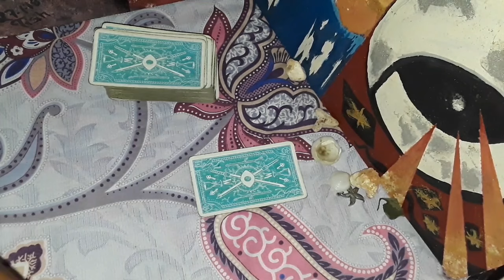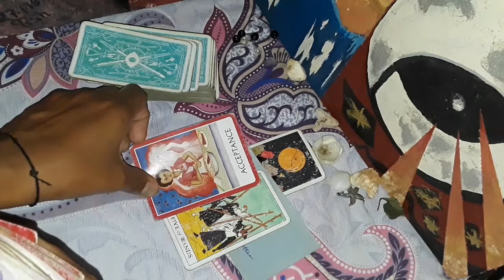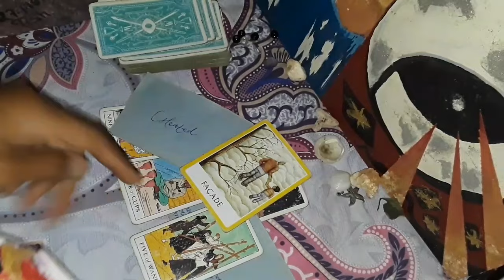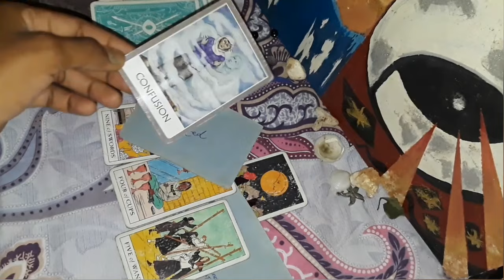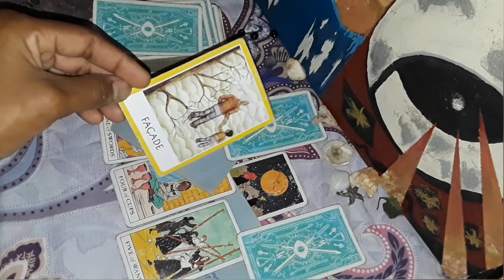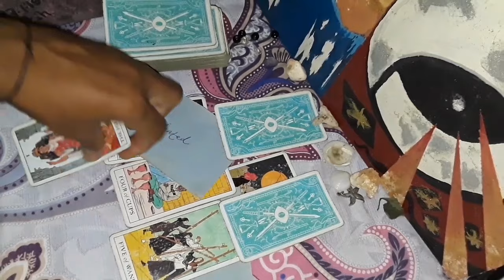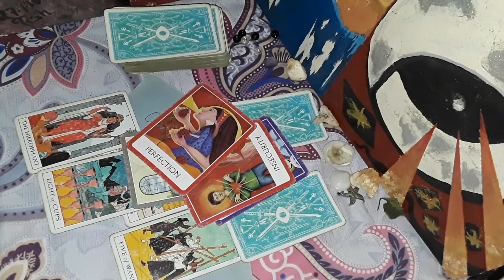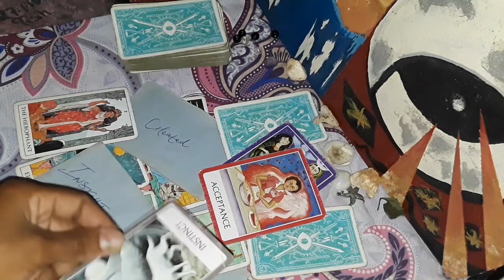♋ Cancer secret full moon rituals, someone is thinking about you